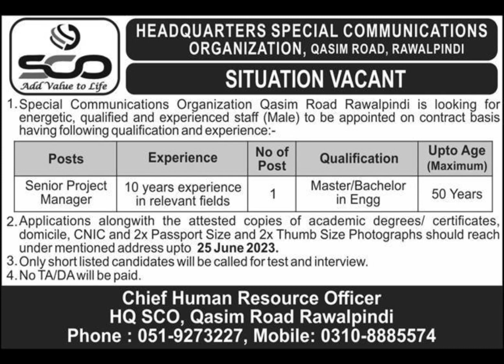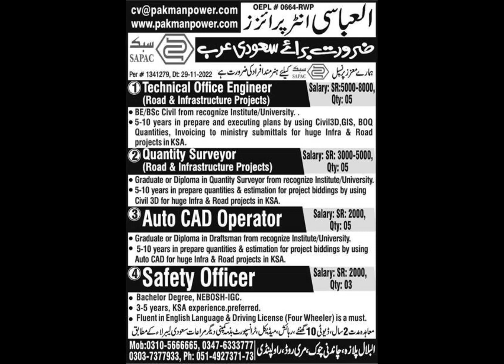14 June 2023 | Turkey ترکی Malaysia ملائشیا Gulf گلف | Dubai دبئی | Work Visas Latest for Pakistanis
Security Guard jobs in Bahrain /Biker riders/Talabat Jobs /Electrician jobs /Daily jobs /Gulf Returns Jobs /jobs in Pakistan /New Jobs /Europe Work Visas /Driver HTV /LTVSubscribe my channel for daily job updates Jobs in Pakistan Gulf Qatar UAE Saudi Arabia Bahrain Kuwait Qatar Oman Europe Malaysia Malta Portugal.  Security Guard jobs in Bahrain /Biker riders/Talabat Jobs /Electrician jobs /Daily jobs /Gulf Returns Jobs /jobs in Pakistan /New Jobs /Europe Work Visas /Driver HTV /LTV/Romania /Poland /USA /America /Abu Dhabi /Fujairah /Um ul Quain/Al Ain/Doha/Electrician /ENOVA/MAF/Majid Al Futtaim /Damac/Beeah/Seraco/Al Sahara/Damam/Dammam/Madina/Makkah/Asia/Singapore /government jobs resume CareerBuilder job search career recruitment part time jobs online   jobs head-hunter monster jobs job bank jobs hiring stellenangebote vacancy job vacancies
jobs in dubai ups jobs employment hire jobsite google jobs un jobs job today bank jobs  Jobs check Punjab Sindh Kashmir Khyber pakhtonkhawa KPK Balochistan Karachi Turkiye